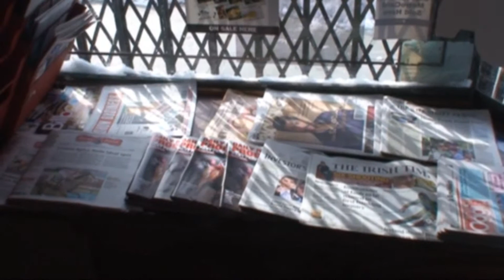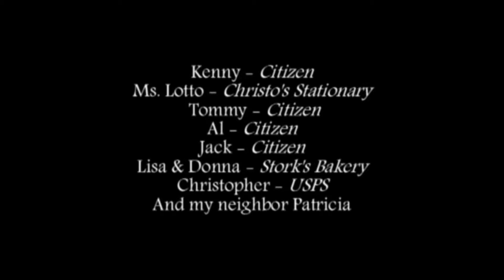Winter Storm - Final